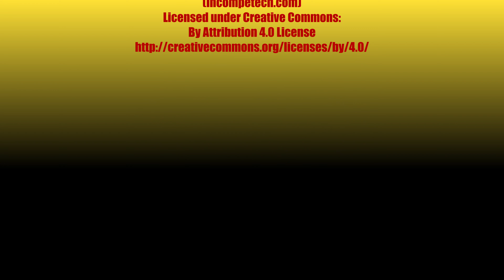Time Traveller's Wife's Husband's Proclivity for Self Fellatio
The gang discusses the HBO series "The Time Traveler's Wife" in what quickly devolves into a debate over whether, if meeting a version of yourself in time, you would engage in sexual relations with...yourself.

Want to hear the whole episode, along with past and future episodes? or search "The Time Spent Poorly Show" on your favorite podcatcher.

Get full audio episodes on iTunes, Spotify, Stitcher, Google Play, and more by searching "Time Spent Poorly" on your favorite podcast app! Be sure to rate and review.